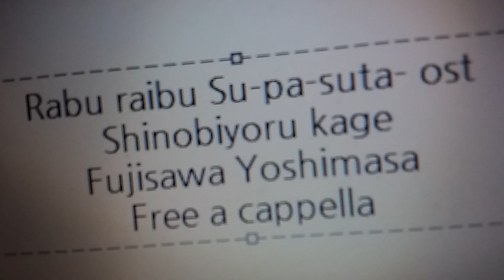ラブライブ！スーパースター!! OST - 忍び寄る影 · 藤澤慶昌 Free a cappella フリーアカペラ